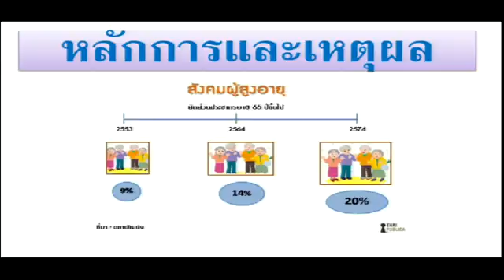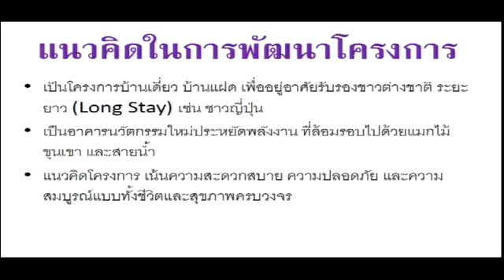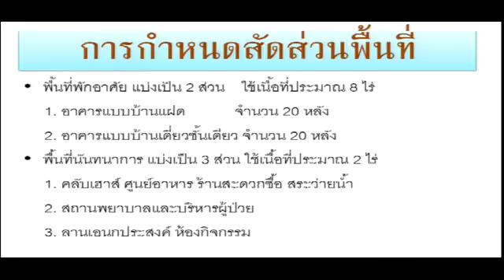OKMD Fast Forward Talk ครั้งที่ 6 ช่วงที่ 2 (3/4)_12 พ.ค. 58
Theme: Welcome to 2025: Aged Society |
ยินดีต้อนรับสู่ปี 68: “สังคมผู้สูงวัยโดยสมบูรณ์”

เสวนาพิเศษ เรื่อง “Success Stories: โอกาสใหม่ทางธุรกิจ...ก้าวสู่สังคมผู้สูงอายุ”                               (Panel Discussion: “Success Stories: The Rise of the Elderlies”)
โดย
-ณัฐธยาน์ โสภิตณัทพงศ์ เจ้าของผลิตภัณฑ์ชาสมุนไพร ทีมิกซ์ สร้างรายได้กว่า 100 ล้านต่อปี
-ปริญญ์ โสภิตณัทพงศ์ ผู้ประกอบการรุ่นใหม่ ทายาทผู้ร่วมก่อตั้งแบรนด์ ทีมิกซ์
Synopsis:
การเพิ่มขึ้นของผู้สูงอายุและพฤติกรรมการดาเนินชีวิตที่เปลี่ยนไปสร้างโอกาสทางธุรกิจใหม่ๆ อย่างไร โอกาสทางธุรกิจของคนรุ่นใหม่จากการผลิตสินค้าและบริการเพื่อตอบสนองความต้องการของผู้สูงอายุ

ดำเนินรายการ โดย
ทิน โชคกมลกิจ News Anchor รายการ “ขยายข่าว ทิน โชคกมลกิจ” ช่อง TNN24

 วันอังคารที่ 12 พ.ค. 2558 | ห้องโลตัสสวีท 5-7 ชั้น 22
โรงแรมเซนทาราแกรนด์ แอทเซ็นทรัลเวิลด์ ปทุมวัน กรุงเทพฯ